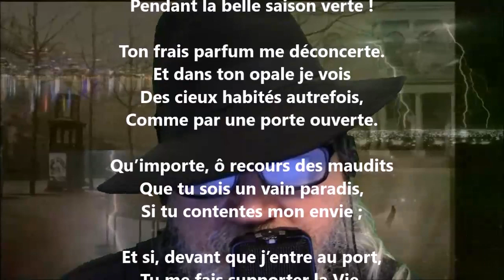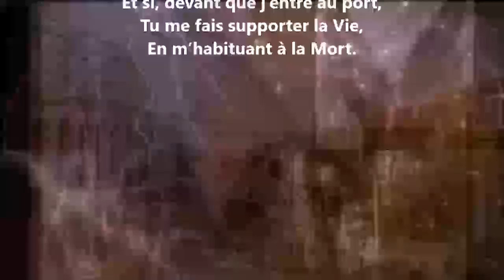L’absinthe - Raoul Ponchon lu par Yvon Jean